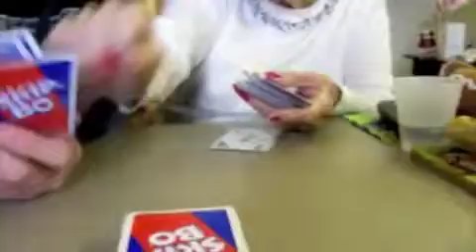Fun Times w/ Mary Goff